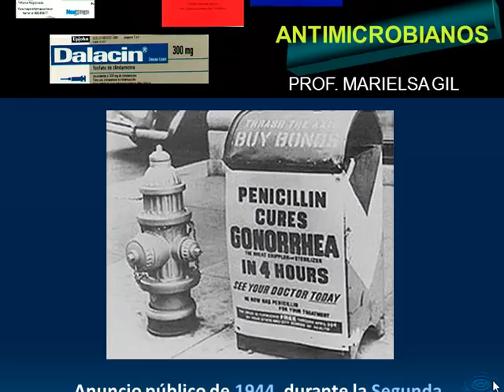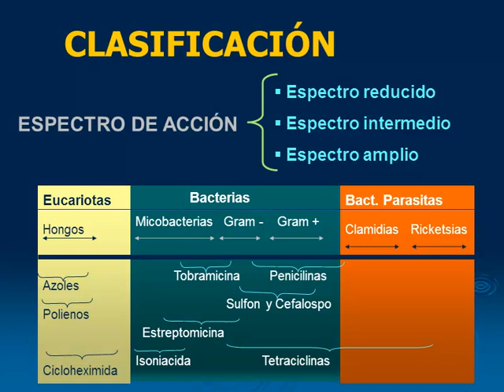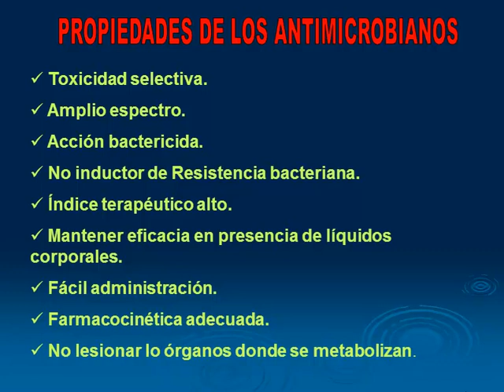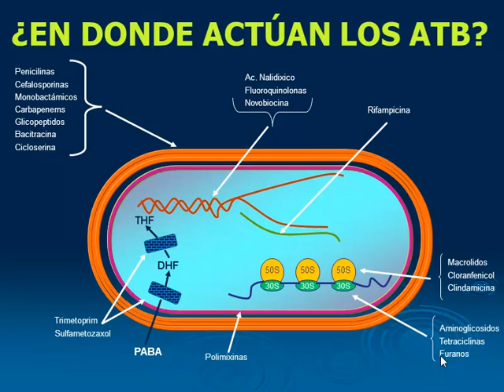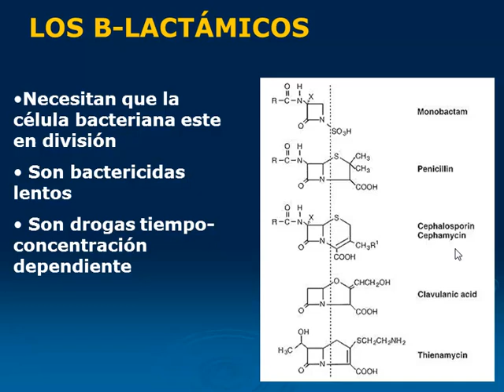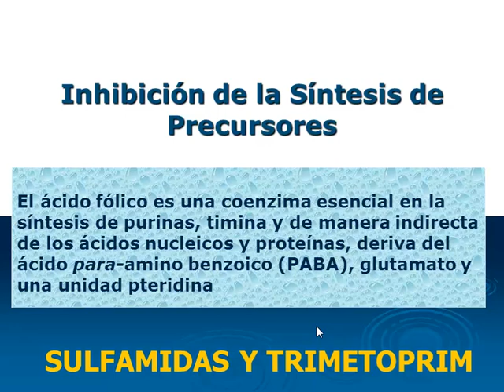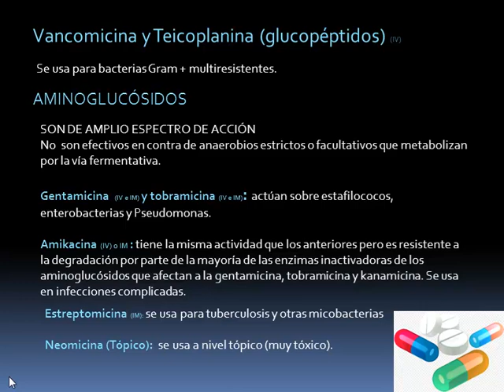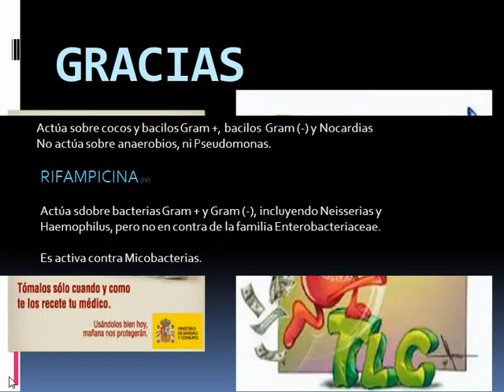CLASE ANTIMICROBIANOS PRIMERA PARTE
AQUÍ TE EXPLICARÉ ¿QUÉ SON LOS ANTIMICROBIANOS, SU CLASIFICACIÓN,  DÓNDE ACTÚAN Y QUÉ MICROORGANISMOS ELIMINA?
Si te gustan mis vídeos y quieres apoyar al canal puedes hacerlo con un DONATIVO a través de la cuenta Paypal . Por más pequeño que sea tu aporte es importante para mí, porque podré dedicarle más tiempo a la grabación de los vídeos, algo que me encanta, ya que ¡ENSEÑAR ES MI PASIÓN! Gracias de antemano.